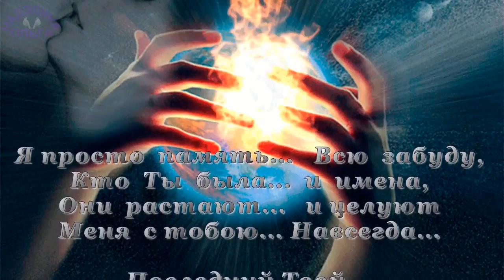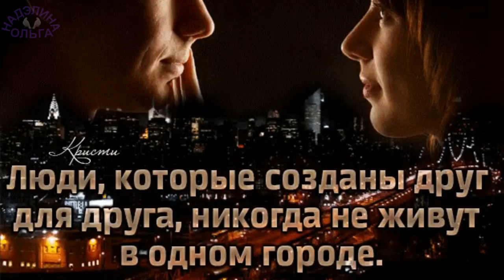ЛЮБОВЬ КАК ДЫМ Стихи читает автор Гай Ви ВАТ